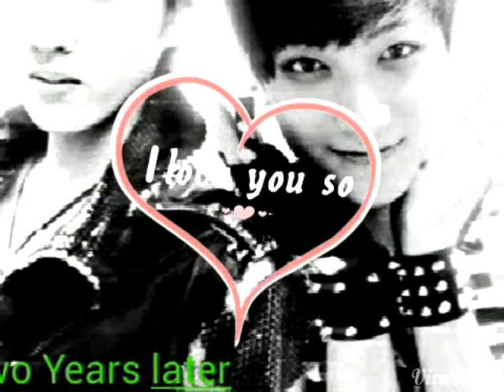Trailer official for my book First love's Kris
Reed on wattpad is written by Eliukiss45